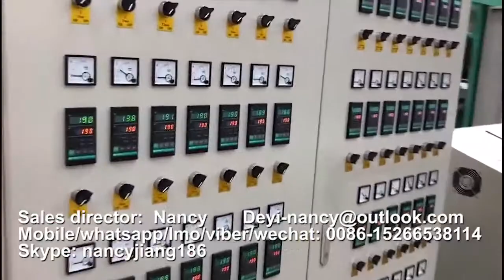ps disposable lunch box production machine, disposable fast food tray production line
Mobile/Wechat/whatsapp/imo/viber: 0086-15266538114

The whole line of plastic box machine mainly including three machines:
1.​ PS foam sheet extruder
2.​ Fully auto forming and cutting machine
3.​ Plastic recycle machine